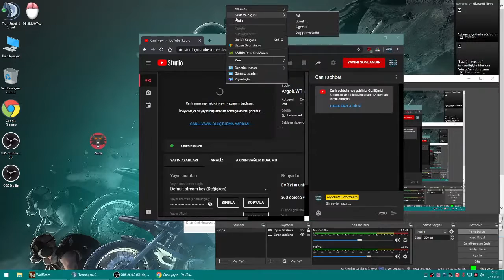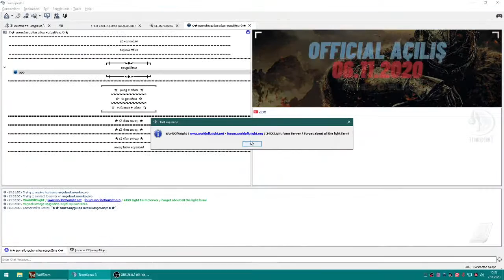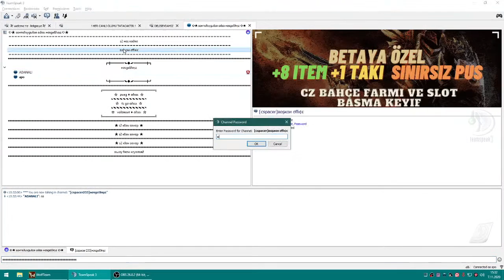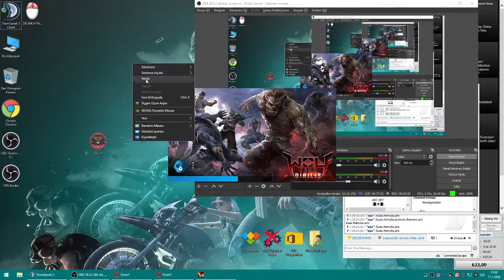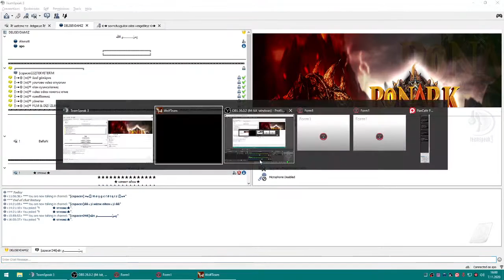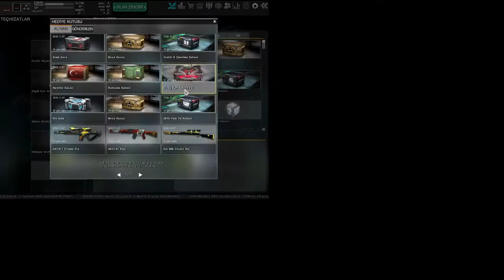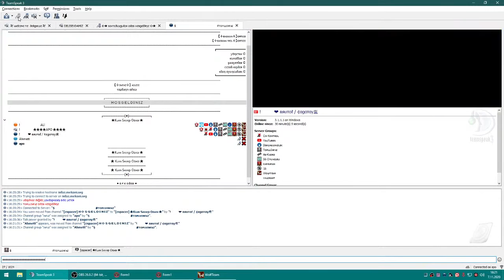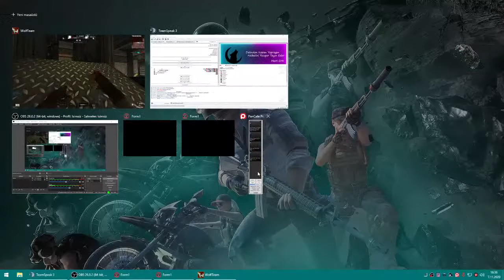ArgoluWT S6K # CANLI # YAYIN # KLAN